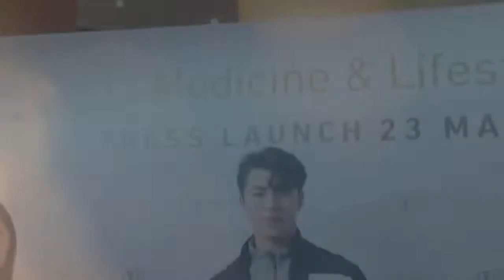นาย ณภัทร ปลื้ม โซโลกีต้าร์ คู่ อัสนี วสันต์ เผย เตรียมฟิตร่างกาย วิ่งโครงการก้าวคนละก้าว